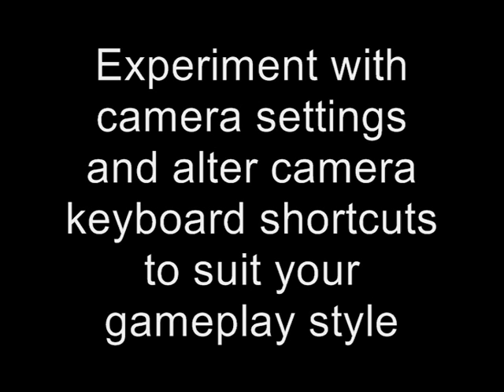Theatre of War 2 - Camera modes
This short (2 min) video shows the various camera modes (e.g. "RTS" and "free") available in the upcoming WW2 tactical wargame "Theatre of War 2 - Africa 1943" by 1C Company and Battlefront.com!